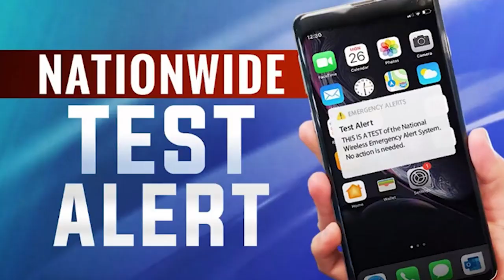ATV 10 4 24